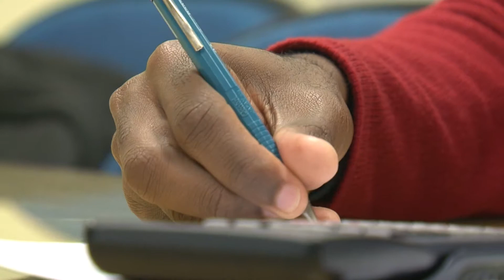UFSC sedia a 1ª Circunferência sobre Mobilidade Urbana da Grande Florianópolis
No dia 22 de setembro, também o Dia Mundial Sem Carro, a UFSC será a sede de 12 circunferências sobre mobilidade urbana. O evento começa começa às 10h, e exibição de projetos de tecnologia, exposições e debates até as 18h.

Reportagem: Fábio Bianchini
Imagens: Giuliane Gava, Peri Carvalho, Vinicius da Rosa
Edição: Giuliane Gava